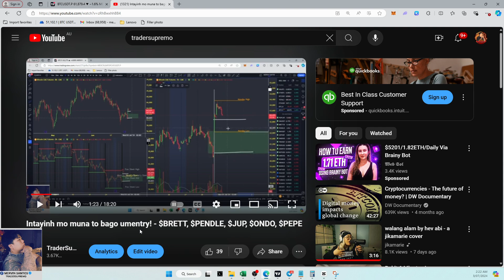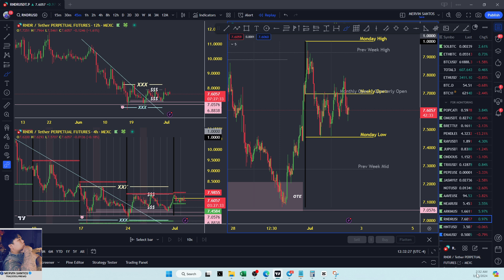Na burger na nga! Intraweek serye $OM , $BRETT running trades.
Sa mga gusto sumoporta sa channel at wala pang crypto exchange

Sa mga gusto matutunan ang supremo range trading system

or message niu lang po ako sa facebook account ko.
Mervin Santos (blue badge)